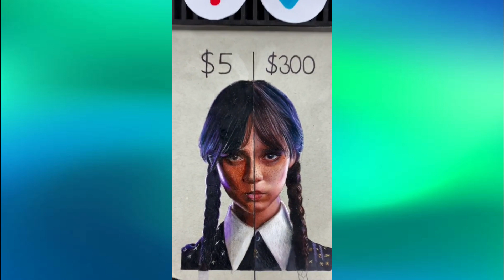Creative people art Ideas on Internet | Part #1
Creative new videos on Internet | Part #1